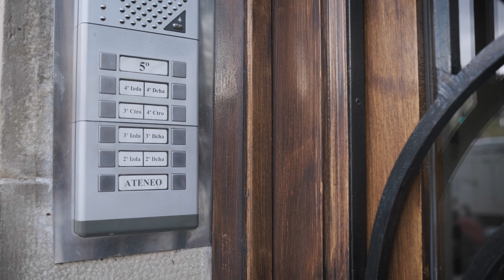Juego de Escape en el Ateneo Riojano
¡Nos han traído hasta el Ateneo! Sabemos que la situación es
delicada, pero… Luisa, ¿dónde estás?
Ya han pasado las 22:00... ¿Acaso han metido al Ateneo en la
lista? ¡Lo van a quemar!
¿Dónde estás, Luisa? ¡Danos alguna pista!

ATENEO 1936. Se trata de un juego de escape estilo “recreación histórica”
para rendir homenaje a la ilustre trayectoria de esta institución.
El juego se ambienta en el año 1936, una época complicada para estas
instituciones donde los movimientos culturales fueron perseguidos.&quot;
Grupo recomendado de entre 5 y 8 jugadores.